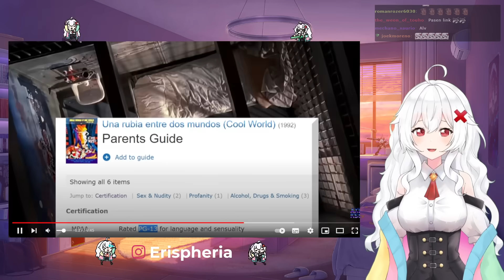ERISPHERIA reacciona "2 PELICULAS QUE NO ERAN EXACTAMENTE PARA NIÑOS" by Axl Kss